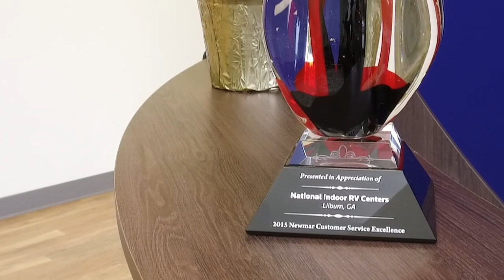Atlanta Facility Tour - National Indoor RV Centers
It has been a long wait but our Atlanta location is now open! Come take a look our beautiful 190,000 sq ft facility!

Locations:
Atlanta, GA
Dallas, TX
Phoenix, AZ (Coming Soon!)